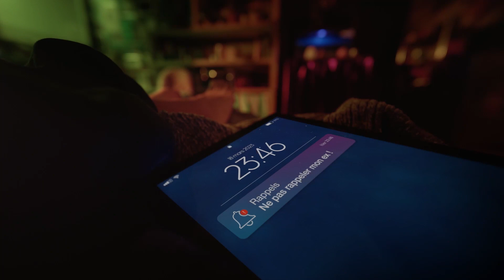Orange Maison Protegee: Not Much